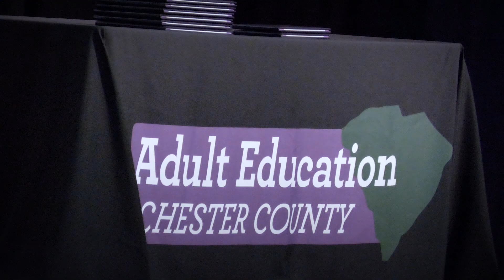Adult Education Changes Lives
Adult Education and Family Literacy Week was September 18-22, 2023. We spoke with former CCSD Teacher, Donna Hill, about her passion and the importance of alternative school programs such as Adult Ed. Ms. Hill now serves as SC State Advocate for Adult Education.